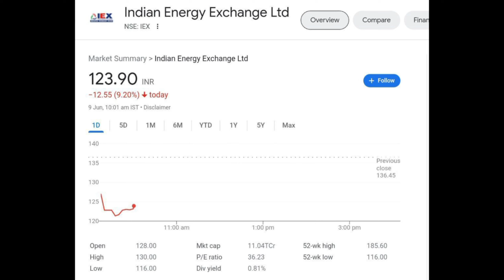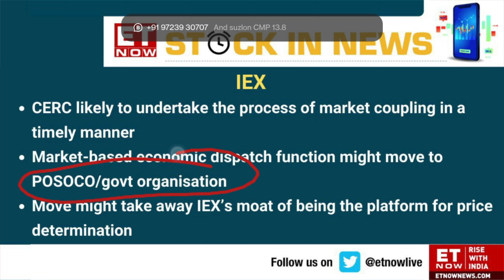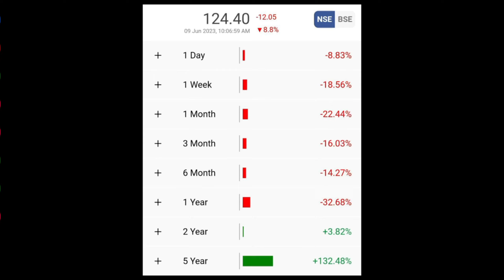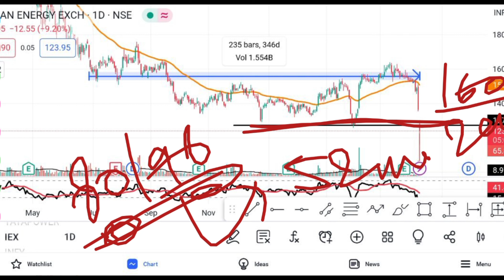IEX SHARE LATEST NEWS || IEX SHARE CRASH || HOLD OR SELL || TARGET PRICE